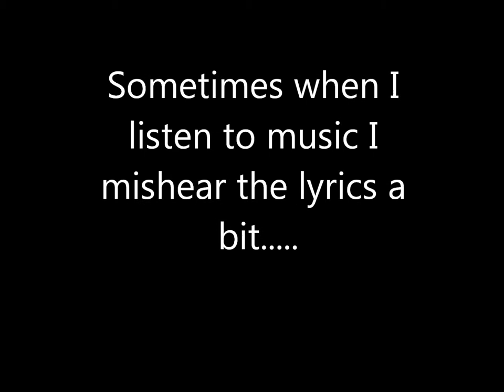Short but sweet: Misheard lyrics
Do you ever mishear song lyrics so bad that even when you know the right lyrics you can hear anything but the wrong ones?